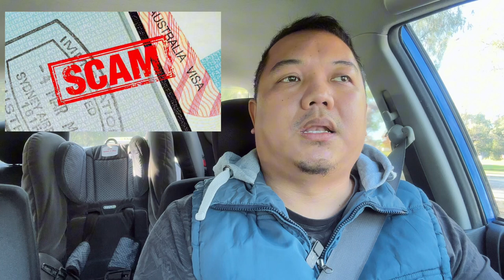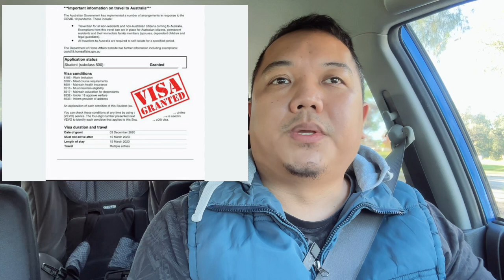FARM VISA UPDATE FOR PHILIPPINES | FRUIT PICKER AUSTRALIA | BUHAY SA AUSTRALIA